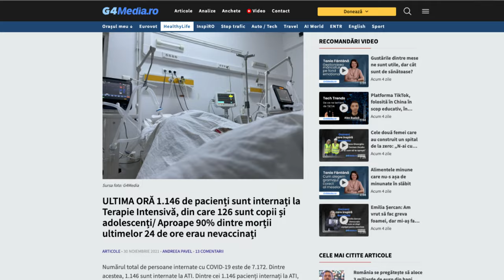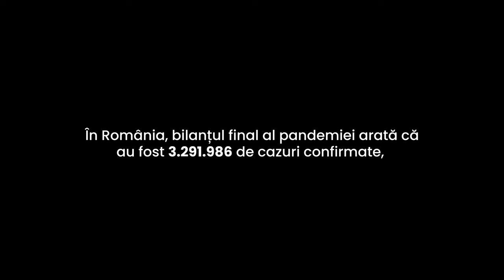Cum a afectat pandemia de Covid-19 Biserica? | Documentar Prodocens Media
După doi ani de la încheierea pandemiei, am reușit să realizăm o retrospectivă asupra modului în care aceasta a afectat biserica.

Multumim tuturor fratilor pastori implicati.

CIF: 33686860